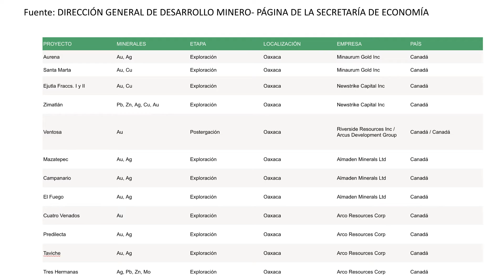VIDEOCOLUMNAS: Oaxaca: estado pobre pero con buena producción minera. Por Rodolfo Moreno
Oaxaca es un estado que genera una buena producción minera, sin embargo, los beneficios de estas práctica no se ven reflejados en la economía de las comunidades donde operan las empresas mineras.
Rodolfo Moreno nos explica las razones por las cuales los 34 proyectos mineros no están ayudando a combatir la pobreza en el estado.
VIDEOCOLUMNA en ELORIENTE.NET, la página de internet de calidad en Todo Oaxaca.